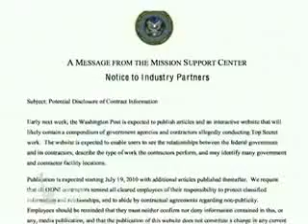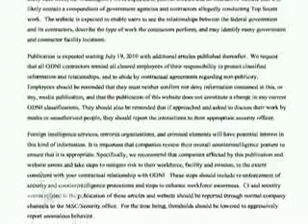DN! Top Secret America (2) Washington Post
"Top Secret America" Washington Post Investigation Reveals Massive, Unmanageable, Outsourced US Intelligence System

An explosive investigative series published in the Washington Post today begins, "The top-secret world the government created in response to the terrorist attacks of Sept. 11, 2001, has become so large, so unwieldy and so secretive that no one knows how much money it costs, how many people it employs, how many programs exist within it or exactly how many agencies do the same work." Among the findings: An estimated 854,000 people hold top-secret security clearances. More than 1,200 government organizations and nearly 2,000 private companies work on programs related to counterterrorism, homeland security and intelligence in 10,000 locations. We speak with one of the co-authors of the series, Bill Arkin.